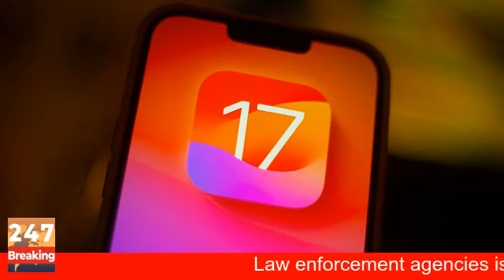Josh Dobbs comes back down to earth in loss to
Josh Dobbs comes back down to earth in loss to Bears, and now Vikings have questions at QB - The Athletic

Newly discovered stem cell offers clues to a cancer mystery - The Washington Post

Elon Musk's Cybertruck is already a production nightmare for Tesla - Financial Post

Rosalynn Carter, former first lady, remembered in 3-day memorial services across Georgia - USA TODAY

NFL Week 13 Power Rankings 2023: How all 32 teams stack up - ESPN

200+ Editor-Approved Cyber Monday Deals in 15 Key Tech Categories - PCMag

What are the economic factors still limiting the green energy transition? | The Big Question | TEASE - euronews

These magnificent purple and green lights arenâ€™t auroras. This is Steve - CNN

Hunter Biden agrees to House Oversight Committee testimony - Fox News

Father describes how his young daughter Emily survived Hamas captivity - CNN

Law enforcement agencies issue warnings after latest Apple iOS release - Fox Business

Ukraine spy chief's wife Marianna Budanova ill in suspected poisoning - BBC.com

5 things to know for Nov. 28: Israel, Rosalynn Carter, Climate, Tunnel collapse, Google - CNN

'The Voice' contestant Tom Nitti leaves Season 24 for 'personal reasons,' will not return - USA TODAY

Rescuers successfully drill through to trapped men in Himalayan tunnel in breakthrough for perilous operation - CNN

New Amazfit Balance Smart Watch

Amazfit GTR 3 smart watch

Portable Nail Art Printer